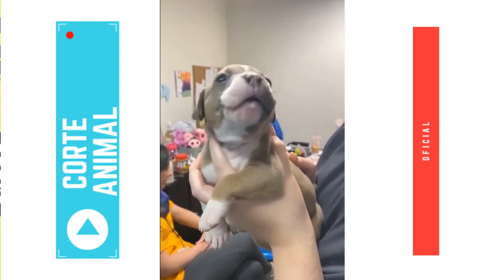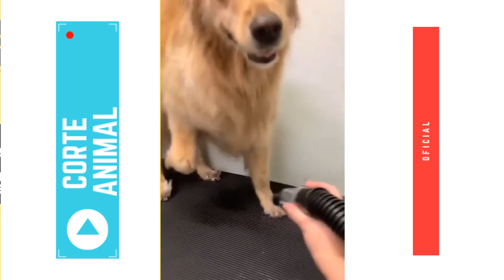Animais engraçados #25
Você ama animais?
Se preocupa com a proteção deles?